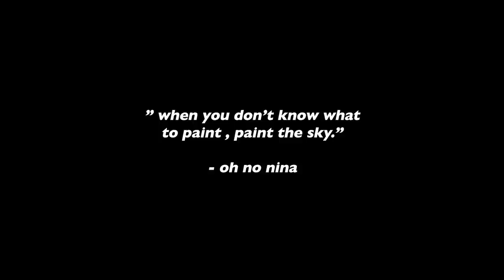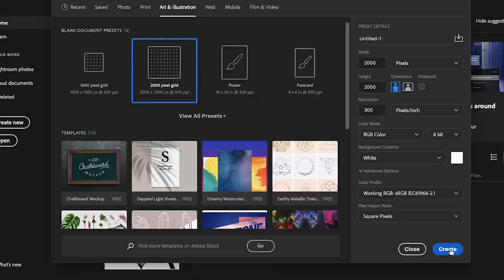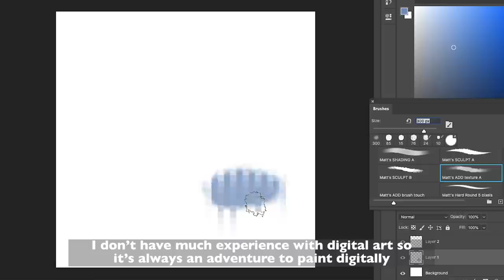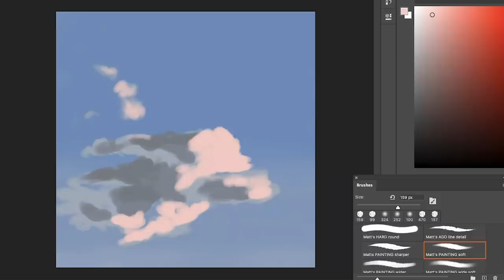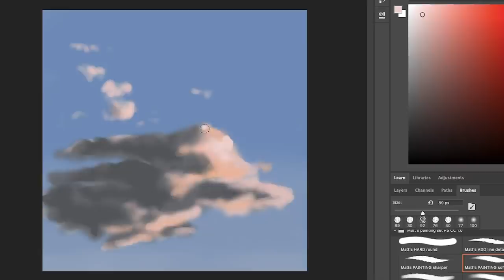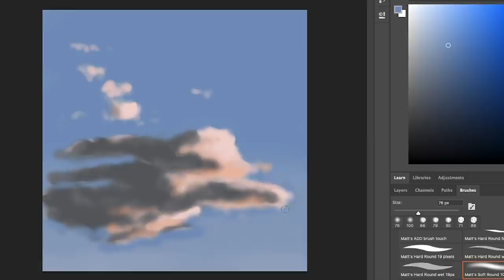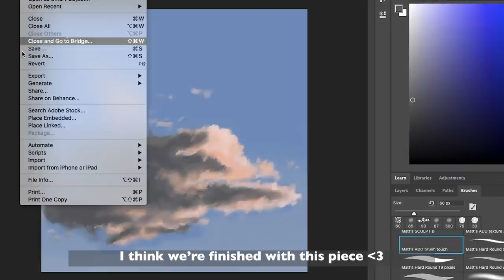painting clouds...but make it digital // artisul pen display D16 pro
Dear Airies ✨

Hope you’ve been doing well ,, todays content is a tiiiiiny bit different than our usual videos...I mean it’s still art related and I’m going to paint again...but this time using a digital tablet instead (and not my gouache set). since I’m still learning to paint digitally and don’t have much experience with digital art I still really enjoyed working on these clouds and really like how they turned out too 🤍 I need to practice more and hope I can share more of my digital artworks with you in the future !! As I mentioned in the video I’m using the artisul display pen d16 pro which was kindly sent to me by the dear artisul team and I’ve actually been using it for a few months already 🙌🏻 the tablet comes with all of the cables and necessities and the only thing I had to get was a hdmi cable (because I use a MacBook) but other than that everything was already included. You have to download a driver first and I had a few troubles with it but after reaching out to the artisul team they helped me really fast and the problem was resolved. If you’re interested in the tablet or other digital tablets from artisul The link will be down below so you just need to scroll down a bit.
They’re also having a black friday deal so make sure to check it out because the price range of the tablet is already great but gets even greater with the sale ✨ (this is not sponsored by the way)

Milkcloud

Codes you can use to get a discount off of your purchase:
The code expires on the 20th December

Brushes I used on Photoshop are from Mateusz Urbanowicz

Arteza: Milkcloud9
Summorie: MILKCLOUD15
Stationery Pal: milkcloud
Gaston Luga: milkcloud
Yesstyle: MILKCLOUD

//this display tablet shown in this video was sent to me by Artisul for free !!